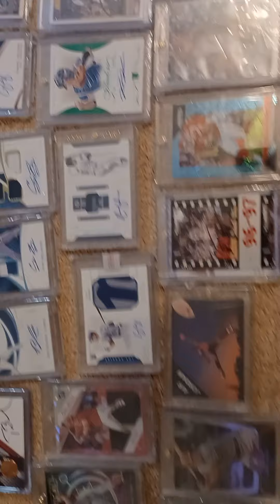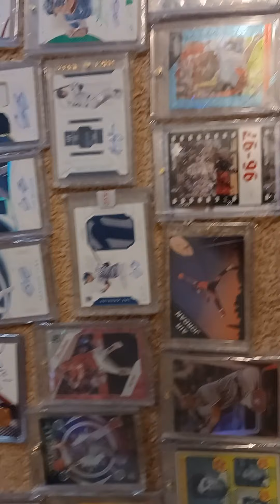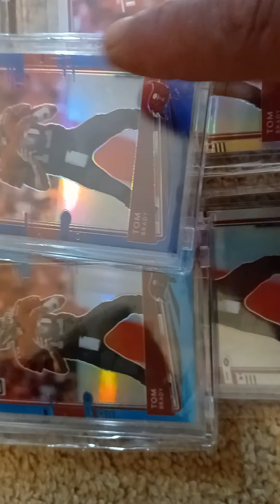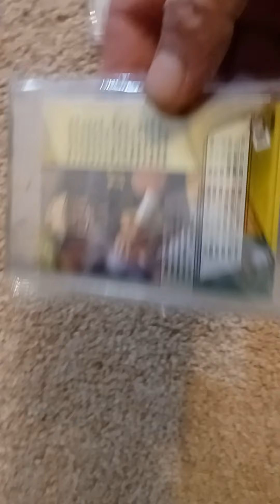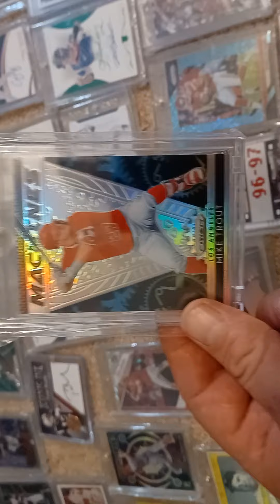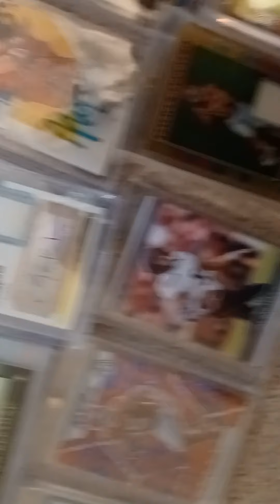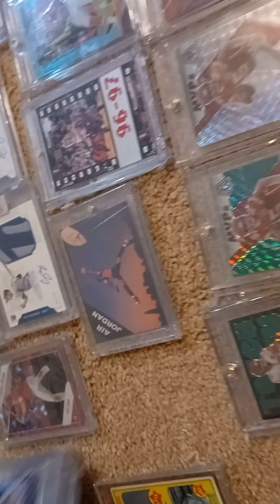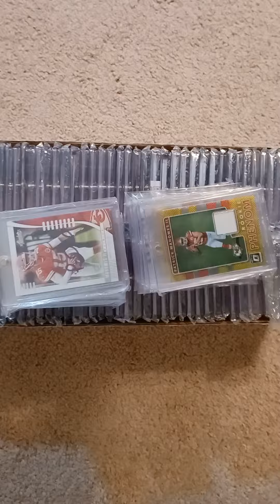MY Tom Brady Collection and Shout Outs!